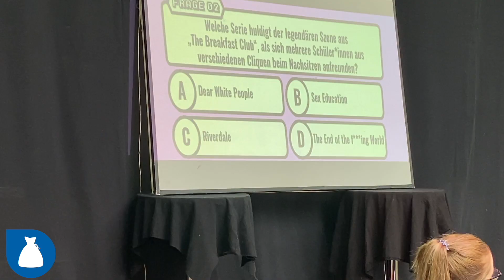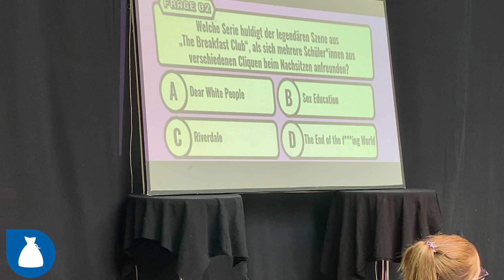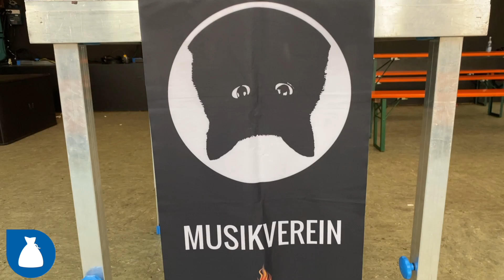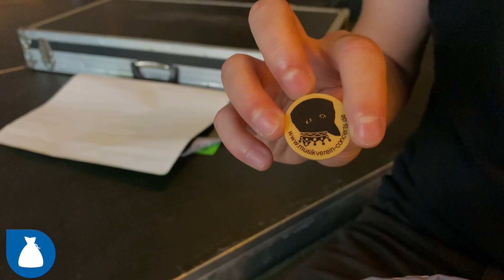Wie der Musikverein Brand und Corona trotzt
Bars und Clubs haben es derzeit nicht leicht. Statt Sommerpartys bleiben viele kulturelle Orte geschlossen. Der Musikverein hat die Schließung kreativ genutzt und neue Formate entwickelt. Stefan Rölle erzählt in der ersten Folge des Kulturbeutels wie der Musikverein Rückschläge meistert und warum es wichtig ist einfach sein Ding zu machen.

Der Musikverein organisiert Lesungen, Konzerte und Clubnächte in der Kantine, einem Veranstaltungsort in der Innenstadt von Nürnberg. Mit Stefan war ich bei der ersten Live-Veranstaltung nach der Corona-Schließung - dem Feministisch-Biertrinken-Pubquiz im Stadtteilzentrum Desi. Was feministisches Biertrinken ist, gibt es in dieser Folge zu sehen.

Idee, Schnitt und Moderation: Manuel Andre
Kamera: Tina Huber

Kulturbeutel ist ein Projekt im Rahmen der Regional-Initiative von Nürnberger Nachrichten und Deutscher Journalistenschule

Ab sofort gibt es jeden Mittwoch eine neue Folge vom Kulturbeutel